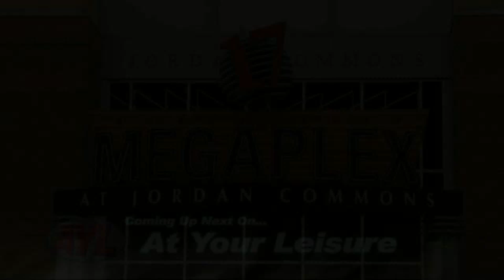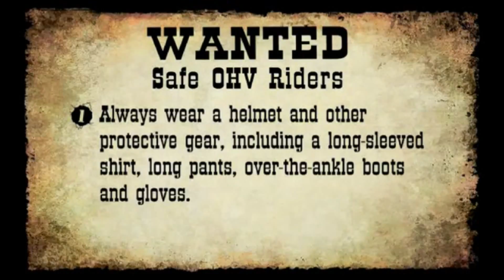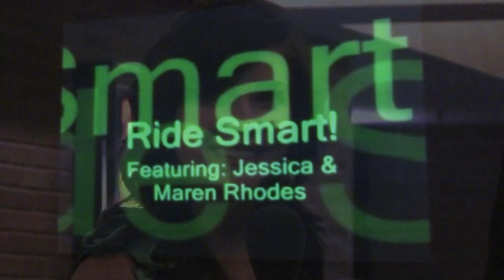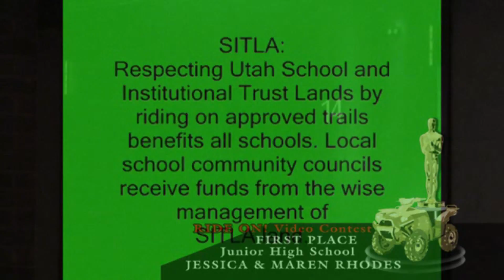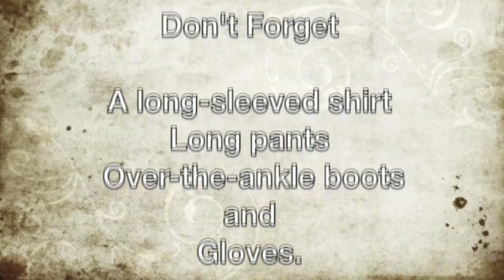Wraps 9 42